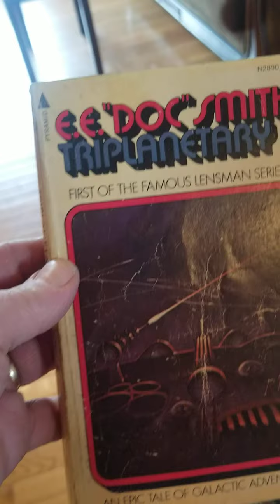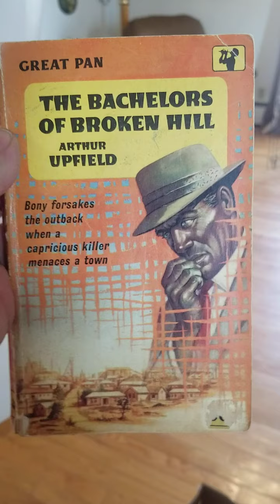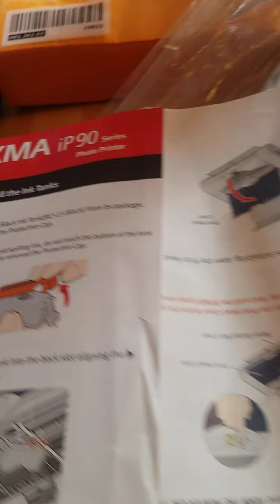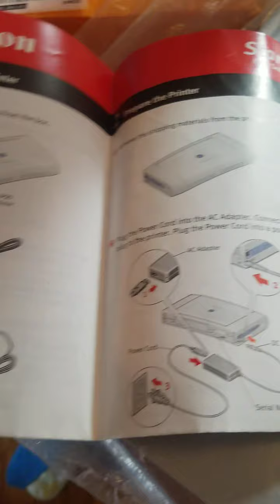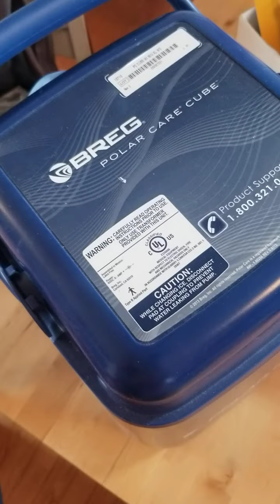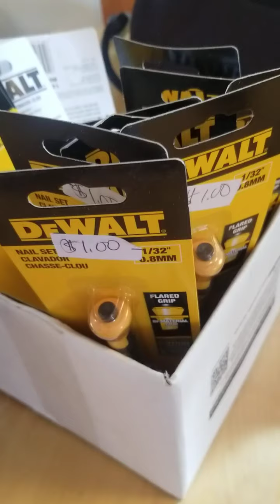thrift haul part 1 in Cheyenne Wyoming, 2 goodwills, 1 private thrift, and an estate sale.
Huge thrifting day. see what I found.